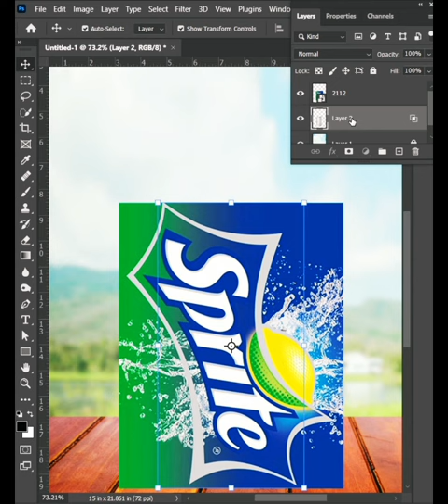Place Logo in a Cane - Short Photoshop Tutorial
How to Place Logo in a Cane using photoshop.